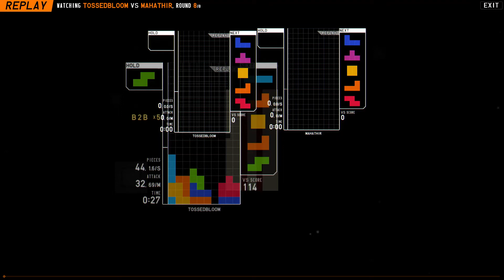[TETR.IO] 6 + 3 = 9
When the promo inspired